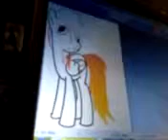Derpy SpeedPaint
I know it's really bad, but I HATE hate messages.  So if you have nothingnice to say, don't say it please don't make fun of it I am only 10 and you cannot make me feel bad just because I did a bad job